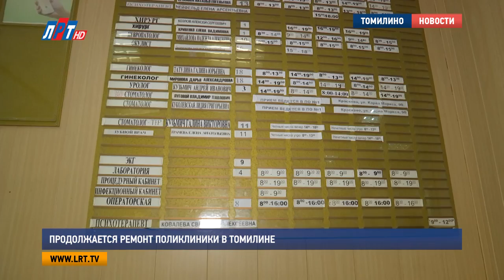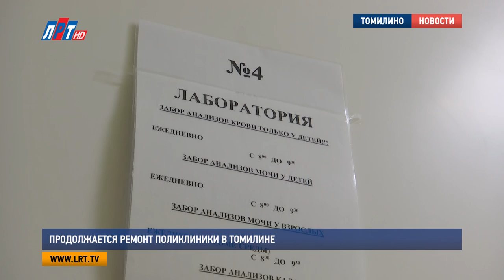Продолжается ремонт поликлиники в Томилине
Продолжается ремонт поликлинического отделения на улице Гаршина в Томилине.  Врачи уже переехали в обновленное крыло здания. Ремонт во втором крыле начнется с 25 января. Ну а пока результаты работ оценил глава округа Владимир Ружицкий.

Без отрыва от производства, именно так во время ремонта работает поликлиника на Гаршина. В смену здесь принимают около 250 человек. И для них, как заметил глава округа, необходимо создать хорошие условия для получения медицинской помощи.
Владимир Ружицкий, глава г.о. Люберцы:
«У нас все идет по графику, по плану. Мы, во-первых, входим в программу Московской области по ремонту больниц, поликлиник. И по этой программе мы в 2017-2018 году должны отремонтировать 14 больниц, поликлиник» 00.36 + 00.40 «На сегодняшний день, в 2017 году отремонтировано 7, осталось 7 на 2018 год. Вот в это число 7 входит Томилинская поликлиника»

Отметим, ремонт в медицинских учреждениях проводится по областной программе «Здравоохранение Подмосковья», которая продолжится до 2020 года. Работы в Томилинской поликлинике No3 начались в сентябре 17-го года и планируют завершить к июню 18-го.

Людмила Редькина, заведующая поликлиническим отделением No3., ЛРБ No1 г.о. Люберцы:
«Мы дружно переехали на одну половину поликлиники, сделали вот эту часть со вторым этажом. После этого, мы вернулись уже в отремонтированную часть поликлиники, и продолжается работа в той части, которую еще не делали. Поэтому, люди, чтобы получили эту помощь, вот немножечко теснятся. Но люди довольны, мы оказываем помощь, мы никому не отказываем»

Теперь больнице предстоит ремонт второй части здания, который начнется в ближайшее время. По словам Людмилы Редькиной, планируется хорошее медицинское оснащение: замена аппарата УЗИ, обустройство кабинета окулиста, лора, а также создание кабинета для профилактической медицины.